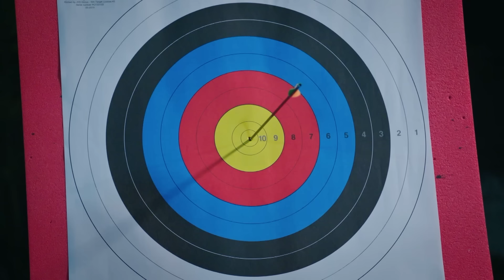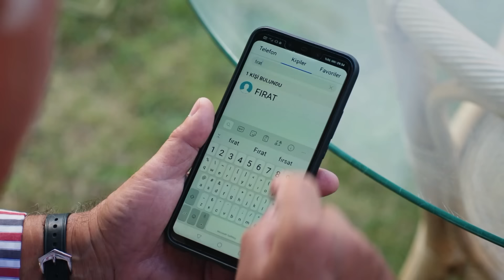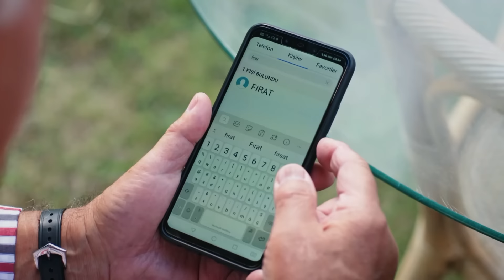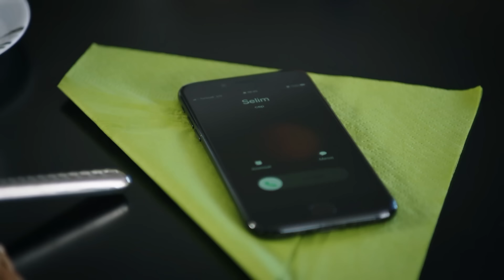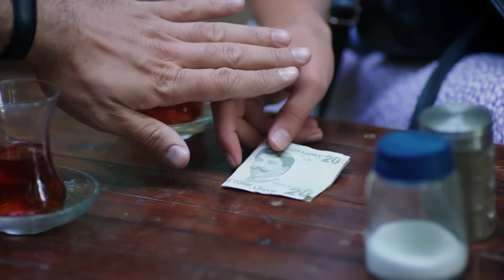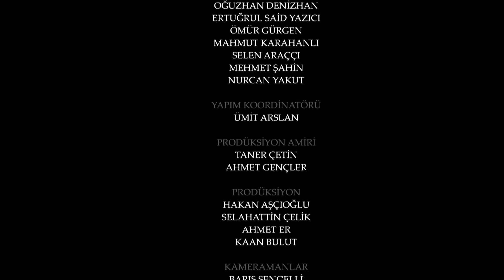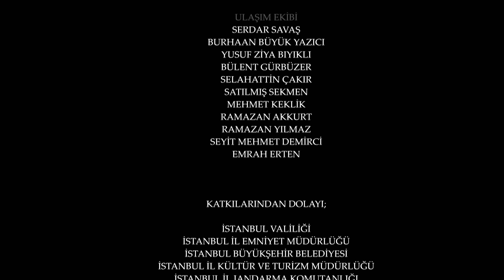Amanat (Legacy) - Episode 35 | Urdu Dubbed | Season 1 [ترک ٹی وی سیریز اردو میں ڈب]